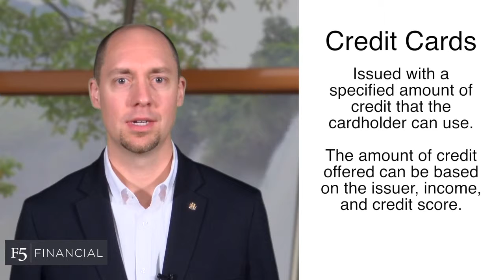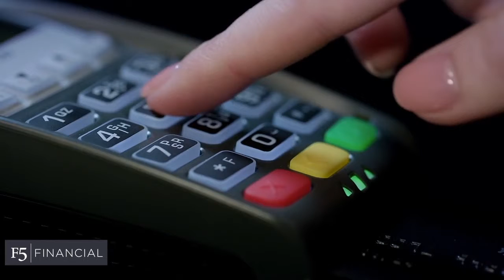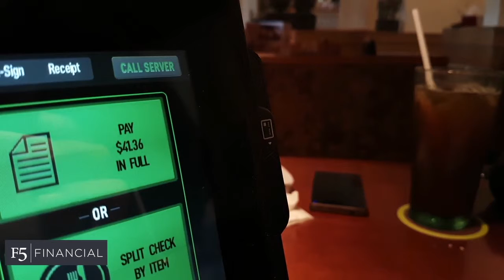All About Credit Cards - Financial Freedom Tips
Understanding credit cards (as tools, as well as all the hidden risks/costs) is essential!

In this video, we discuss credit cards as tools. Learn about the risks to watch out for, the hidden costs of credit cards, your monthly cash flow, and 2 free tools you can use to:
- Stay on top of your credit cards.
- Become or remain debt-free.